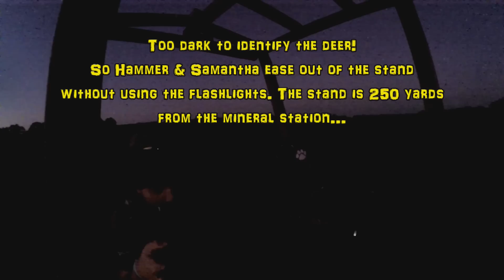Labor day hunt! Lots of Does & Fawns...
We got most of the crew together on Labor day and we made a trip over to the Lee County lease. You couldn't have asked for a more beautiful evening! The deer were moving but no bucks came out in the daylight! Hope ya'll enjoy the video!